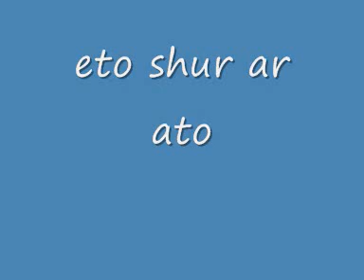eto shur ar ato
Bangla song-eto shur ar ato